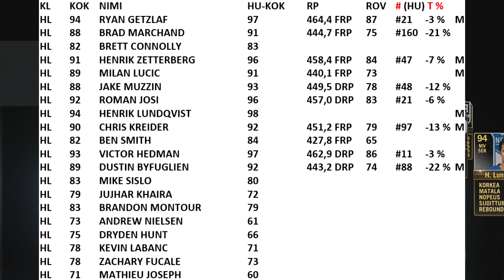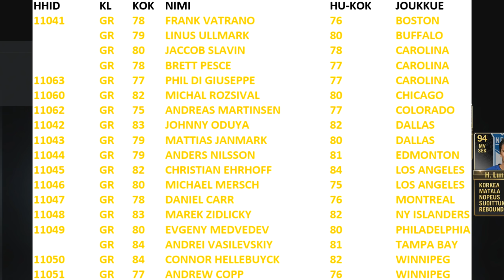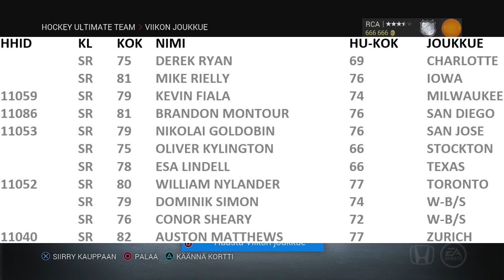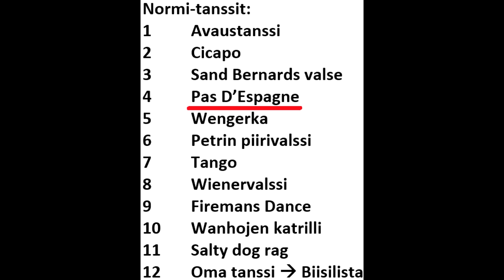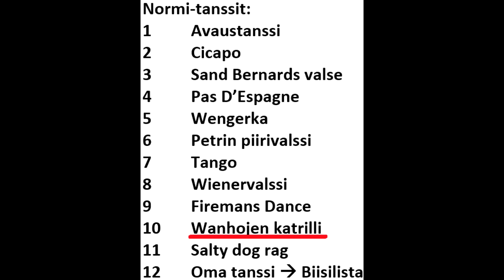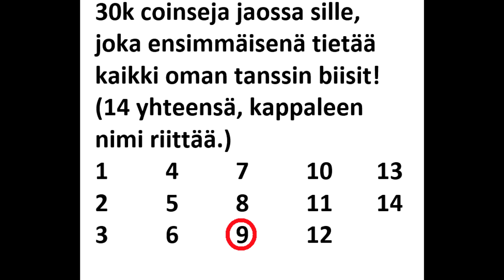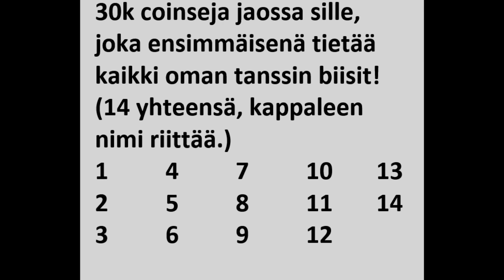NHL 16 HUT Viikon joukkue 23 (vk 7)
TOTW 23 viikolle 7. Huttiin tungettiin hiljattain yhteensä 29 uutta normikorttia ja 3 legendaa, joista en kuitenkaan tiedä riittävästi analyysi-videon tekemiseen. Tämä sai yhteisön ja kokoelmien kerääjät hieman hämilleen, mutta pelko pois - sumu hälvenee. TOTY-info vasta ensi Viikon joukkue -videossa. Viikon joukkueen tarkat tiedot . Loppuhöpinät 17:26 alkaen, joihin sisältyy 30k palkkio nopeimmalle musiikkiasiantuntijalle :)

GOLD RARE      18
SILVER RARE      11
MILESTONE        8
LEGEND        3
FLASHBACK         1

HL 94 RYAN GETZLAF   97  464,4 FRP 87 #21 -3 % M
HL 88 BRAD MARCHAND   91  444,7 FRP 75 #160 -21 %
HL 82 BRETT CONNOLLY   83
HL 91 HENRIK ZETTERBERG  96  458,4 FRP 84 #47 -7 % M
HL 89 MILAN LUCIC   91  440,1 FRP 73   M
HL 88 JAKE MUZZIN   93  449,5 DRP 78 #48 -12 %
HL 92 ROMAN JOSI   96  457,0 DRP 83 #21 -6 %
HL 94 HENRIK LUNDQVIST  98       M
HL 90 CHRIS KREIDER   92  451,2 FRP 79 #97 -13 % M
HL 82 BEN SMITH    84  427,8 FRP 65
HL 93 VICTOR HEDMAN   97  462,9 DRP 86 #11 -3 %
HL 89 DUSTIN BYFUGLIEN  92  443,2 DRP 74 #88 -22 % M
HL 83 MIKE SISLO    80
HL 79 JUJHAR KHAIRA   72
HL 83 BRANDON MONTOUR  79
HL 73 ANDREW NIELSEN   61
HL 75 DRYDEN HUNT   66
HL 78 KEVIN LABANC   71
HL 78 ZACHARY FUCALE   73
HL 71 MATHIEU JOSEPH   60
MS 88 LOUI ERIKSSON   92  451,5 FRP 79 #93 -13 %
MS 83 BRIAN GIONTA   85  425,9 FRP 64
MS 96 PATRICK KANE   97  472,0 FRP 92 #6 -1 % M
MS 88 PATRICK SHARP   91  446,6 FRP 76 #135 -18 % M
MS 94 PAVEL DATSYUK   98  464,9 FRP 87 #19 -3 % M
MS 84 BRAD RICHARDS   86  429,2 FRP 66
MS 94 ROBERTO LUONGO   98       M
MS 89 SHAYNE GOSTISBEHERE  89  451,4 DRP 79 #38 -10 %
POTG 88 CAM FOWLER   90  446,8 DRP 77 #64 -16 %
POTG 91 OLIVER EKMAN-LARSSON  93  456,6 DRP 82 #23 -6 % M
POTG 94 DUNCAN KEITH   97  468,4 DRP 90 #4 -1 % M
POTG 87 JORDAN EBERLE   90  443,4 FRP 75 #180 -24 % M
FB 88 RAY EMERY    91
JFB 82 BRENT SEABROOK   83
JFB 78 KRIS VERSTEEG   79
JFB 79 DWIGHT KING   79
JFB 80 LUCA SBISA    78
LEG 92 JEREMY ROENICK   ?(88  437,3 FRP 71, NHL 14)
LEG 90 CURTIS JOSEPH   ?
LEG 89 WENDEL CLARK   ?

HHID  KL KOK NIMI     HU-KOK  JOUKKUE  PELIPAIKKA RP
11041  GR 78 FRANK VATRANO   76  BOSTON  F
  GR 79 LINUS ULLMARK   80  BUFFALO  G
  GR 80 JACCOB SLAVIN   78  CAROLINA  D
   GR 78 BRETT PESCE   77  CAROLINA  D
11063  GR 77 PHIL DI GIUSEPPE   77  CAROLINA  F
11060  GR 82 MICHAL ROZSIVAL   80  CHICAGO  D
11062  GR 75 ANDREAS MARTINSEN  77  COLORADO  F
11042  GR 83 JOHNNY ODUYA   82  DALLAS  D
11043  GR 79 MATTIAS JANMARK  80  DALLAS  F
11044  GR 79 ANDERS NILSSON   81  EDMONTON  G
11045  GR 82 CHRISTIAN EHRHOFF  84  LOS ANGELES D  430,5 DRP 67
11046  GR 80 MICHAEL MERSCH   75  LOS ANGELES F
11047  GR 78 DANIEL CARR   76  MONTREAL  F
11048  GR 83 MAREK ZIDLICKY   82  NY ISLANDERS D
11049  GR 80 EVGENY MEDVEDEV  80  PHILADELPHIA D
  GR 84 ANDREI VASILEVSKIY  81  TAMPA BAY  G
11050  GR 84 CONNOR HELLEBUYCK  82  WINNIPEG  G
11051  GR 77 ANDREW COPP   76  WINNIPEG  F
   SR 75 DEREK RYAN    69  CHARLOTTE
   SR 81 MIKE RIELLY    76  IOWA
11059  SR 79 KEVIN FIALA    74  MILWAUKEE
11086  SR 81 BRANDON MONTOUR  76  SAN DIEGO
11053  SR 79 NIKOLAI GOLDOBIN  76  SAN JOSE
   SR 75 OLIVER KYLINGTON  66  STOCKTON
  SR 78 ESA LINDELL    66  TEXAS
11052  SR 80 WILLIAM NYLANDER  77  TORONTO
  SR 79 DOMINIK SIMON   74  W-B/S
   SR 76 CONOR SHEARY   72  W-B/S
11040  SR 82 AUSTON MATTHEWS  77  ZURICH